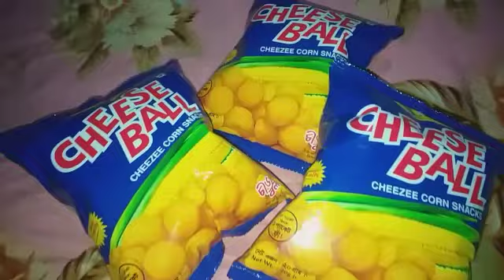খুশির খবরটা বলেই ফেললাম আজ😍 কে আসলো বিদেশ থেকে?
Vlog 155

দেখুন আর্ট পেপার দিয়ে কলমদানি তৈরি 👎👎